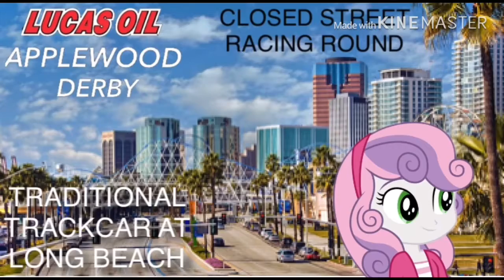Forza 2019 Applewood Derby SERIES 2 Closed Street Racing Round at Long Beach (TRADITIONAL TRACKCAR)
Sweetie Belle visits Southern California for a race at the City of Long Beach

1.  Foul language
2.  Spam
3.  Bullying to other individuals
4.  Racism and sexism. (No sex jokes)

Failure to comply with these rules will result a BLOCK from my channel, REPORTED, and/or foul comments